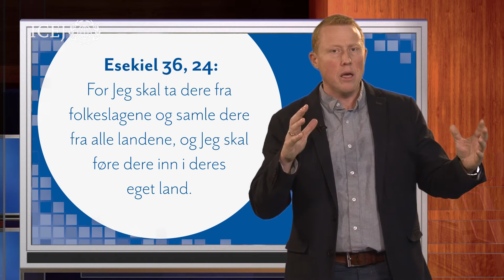Hva sier Bibelen om jødenes hjemkomst?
Profetene sa at det skulle skje, og nå skjer det. Jødene kommer tilbake til sitt hjemland Israel.